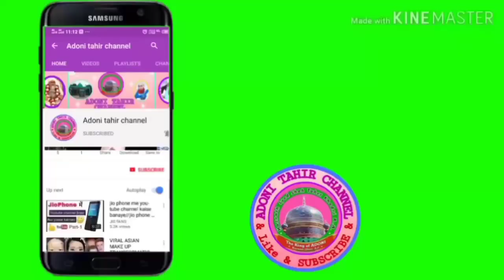Hajj Roak Diya Jaya Tho Qaymaat Ajyegi 2020 Mufti Hassan Attari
Adoni Tahir channel what's up group  join us  daily one photo one video